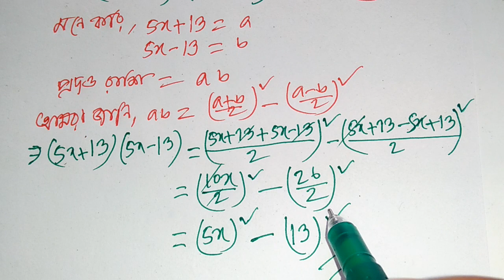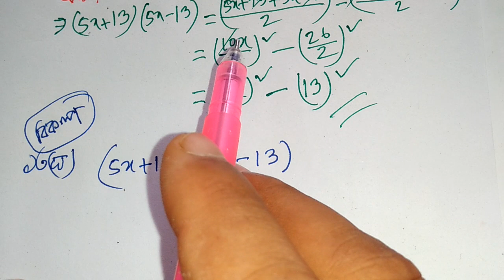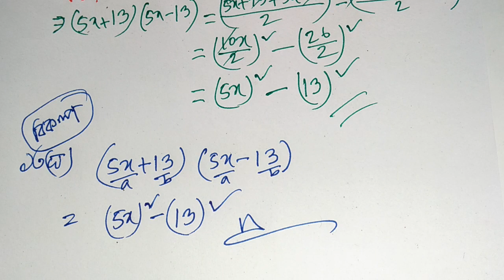অষ্টম শ্রেনীর 4.1 দুইটি রাশির বর্গের অন্তররুপে প্রকাশ কর, অংক নং ১৩(ঘ), Class 8.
SHOW MORE